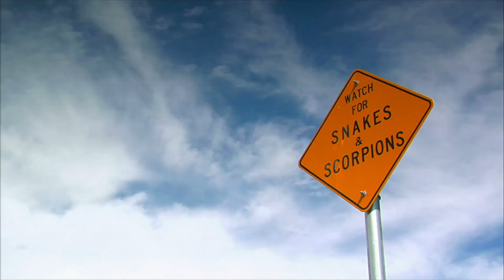Top 10 Most Venomous Snakes in the World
Venomous snakes are a type of snake that can inject venom into other animals or humans. They do this using their sharp fangs when they bite.

The venom helps them catch their prey and also protect themselves from danger. Some venomous snakes are very dangerous to people, while others are not harmful unless provoked.
There are many kinds of venomous snakes around the world.

Some of the most well-known ones are the cobra, rattlesnake, viper, and the black mamba. Each of these snakes has different types of venom. Some venoms attack the nerves, others affect the blood, and some cause swelling or tissue damage.

Venomous snakes are usually found in warm places like forests, deserts, and grasslands. They often hide under rocks, in holes, or in tall grass. They are usually shy and try to stay away from people. Most snake bites happen when someone steps on a snake by accident or tries to catch or kill it.

Even though venomous snakes can be scary, they are important to nature. They help keep the number of rodents and other small animals under control. This keeps the environment balanced. In fact, scientists also use snake venom to make medicines that help treat heart problems, blood clots, and even cancer.

If someone is bitten by a venomous snake, they should get medical help right away. Hospitals can give a special medicine called antivenom, which helps fight the effects of the venom.

In conclusion, venomous snakes are fascinating and important animals. While they can be dangerous, they usually do not attack unless they feel threatened.

If we respect them and stay careful in areas where they live, we can stay safe and also protect these amazing creatures.